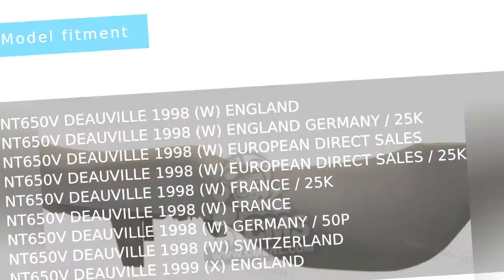77200-MBL-610 seat assy.,double Honda NT650V DEAUVILLE